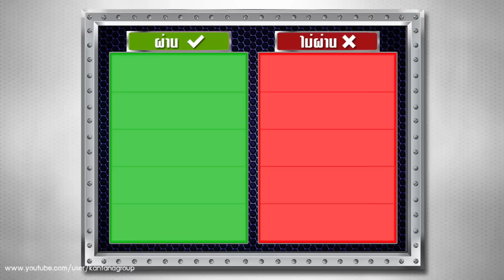ทีเด็ดลูกหนี้ ออกอากาศ 27 พฤษภาคม 2559